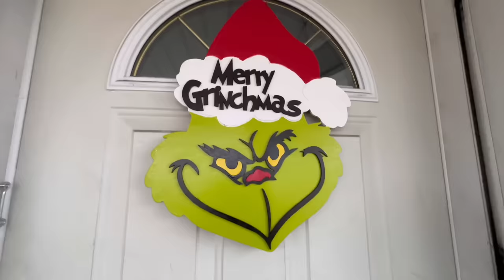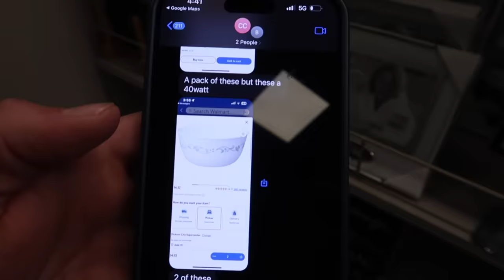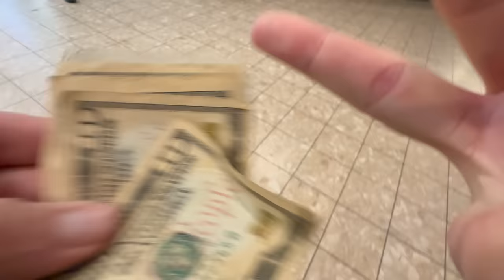Christmas Back Home In Scranton, PA | 3 Days Till Christmas | Family Dinner & Shopping At Walmart